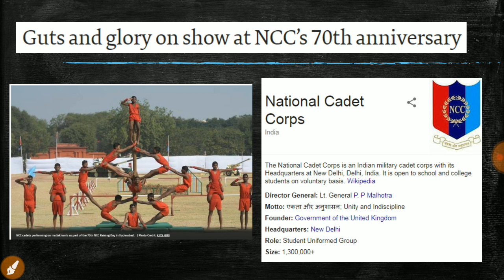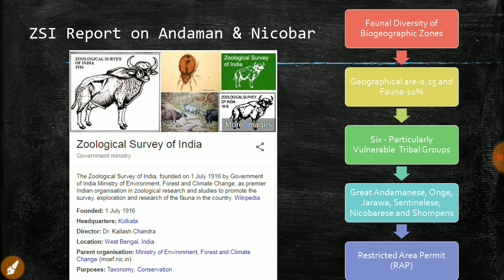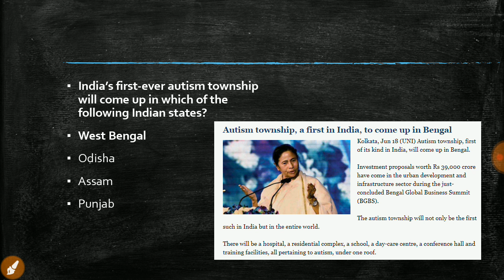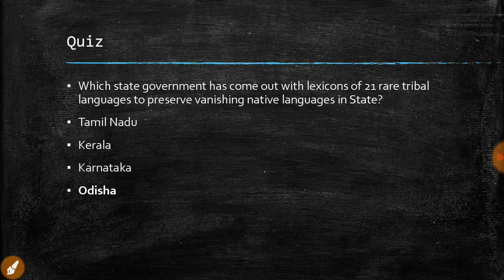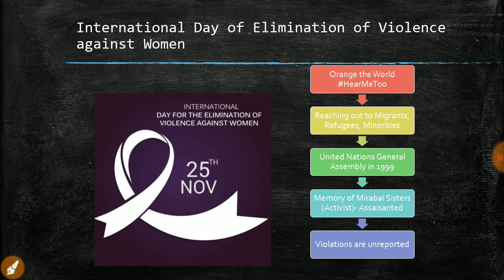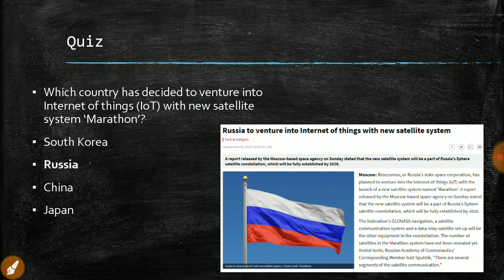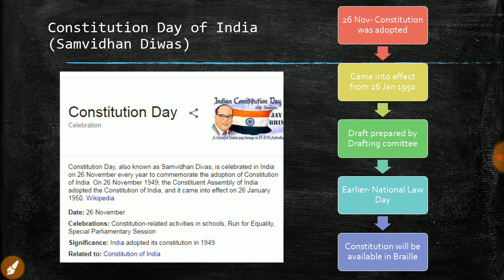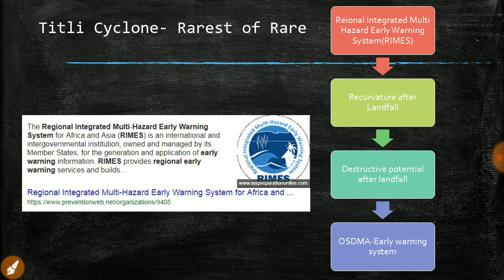Daily Current affair booster(PIB, RSTV, Daily news)|| 27 November 2018 || For IAS, CDS,AFCAT,CAPF,S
Daily Current affair booster(PIB, RSTV, Daily news)|| 27  November 2018 || For IAS, CDS,AFCAT,CAPF,SSC

Topics discussed
1. Lexicon for tribal language
2. Narional cadet corps
3. SSB in Dudwa Tiger reserve
4. Titli cycle - Rarest of rare
5. Constitution day
6.Quiz